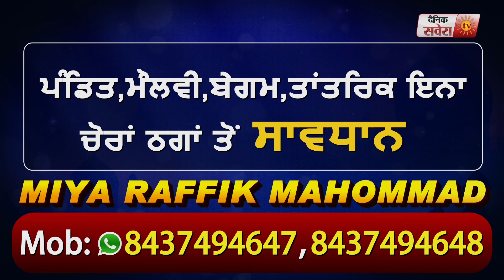ਖੇਡ ਸਟੇਡੀਅਮ 'ਚ ਹੋਈਆਂ ਮਿਕਸ ਸ਼ਿਕਾਰੀ ਕੁੱਤਿਆਂ ਦੀਆਂ ਟਰੈਕ ਦੌੜਾ